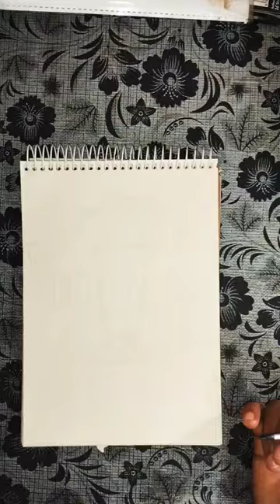All the best Team India 🇮🇳 india youtube worldcup icc #2023#viratkohli#rohitsharma